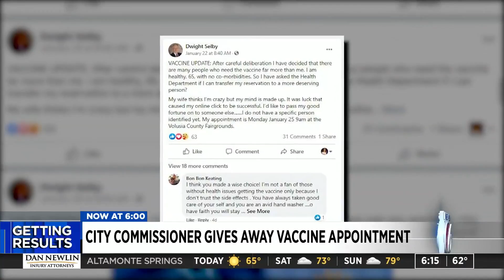Ormond Beach commissioner gives his vaccine appointment to 93-year-old woman